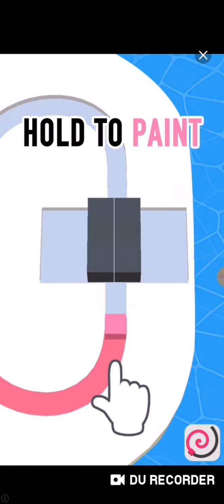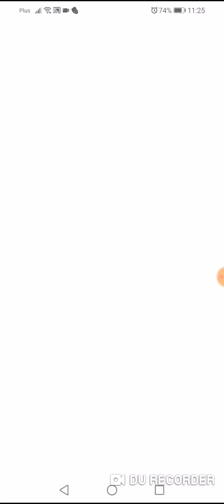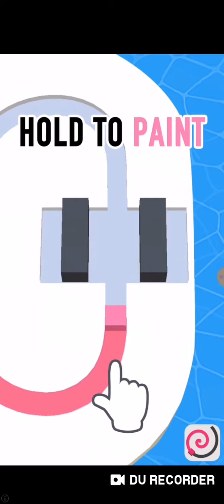Najgorszy wyścig ?! - Cable swing # 9 | Miazga16